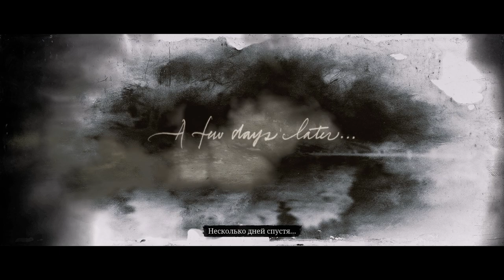Сюжет Red Dead Redemption 2 gameplay no commentary #8